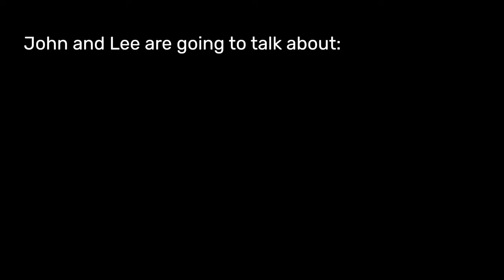Civil Conversation #6: Senator John Horhn and Representative Lee Yancey (Pt. 2)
This week, Democratic State Senator John Horhn and Republican Representative Lee Yancey continue their conversation about race, gender identity, policing, and the role of government.